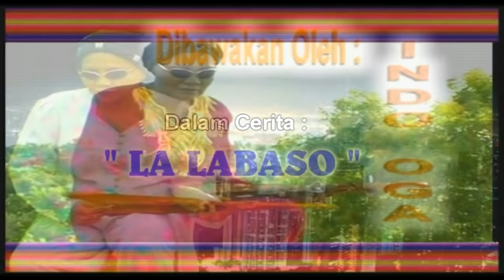[KECAPI BUGIS] INDO OGA - CERITA LA BASO 1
Kecapi  Bugis yang dibawakan oleh Indo Oga yang diproduksi oleh Sinar Tenggara Record.

DILARANG MENGUPLOAD ULANG DARI VIDEO SINAR TENGGARA RECORD TANPA SEIZIN DARI KAMI.